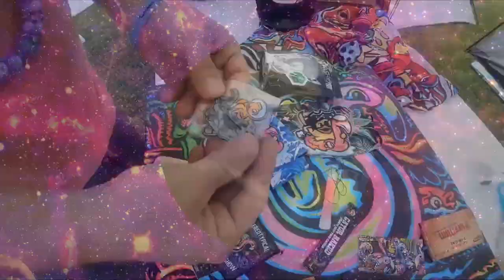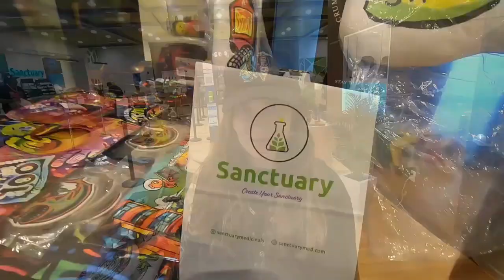Attack of the Foodies - The Pancake & Booze Boston Art Show Teaser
This ain't no snoozefest, highfalutin art show for the elite. It's a revolutionary, balls-to-the-wall reimagining of the art experience. A safe space for artists and musicians to unleash their raw talent in an anything-goes, free-for-all environment. Attack of the Foodies joins the fun this year at The Pancake & Booze Art Show in Malden Ma. at Mixx 360
Batter sizzles, beer foams, and canvas lines the walls from ceiling to floor as hundreds, sometimes thousands, of revelers indulge in endless pancakes.
This is no stuffy wine-and-cheese, pretentious, someone-gag-me art event. It’s an innovative reimagining of the art show concept. A welcoming vibe for up-and-coming artists to sell and strut their stuff in a free verse, anything goes environment.